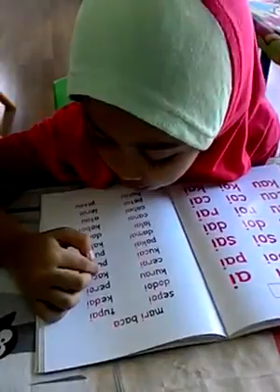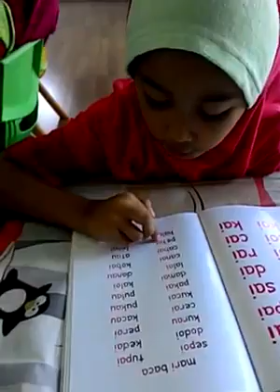"PROGRAM HEBAT MEMBACA BAHASA MELAYU" Tadika ABS Kinarut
Nama Murid: Hayfa Nuha Binti Hamid
Bacaan: Bunyi Diftong